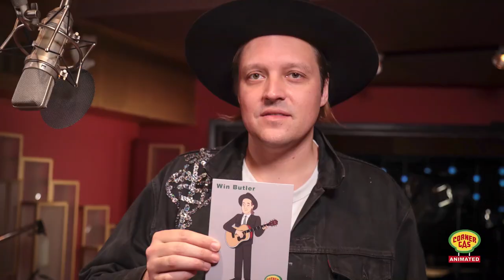Corner Gas Animated Production Bites - Arcade Fire's Win Butler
An inside look at Arcade Fire's Win Butler preparing to play the role he was born to play - himself.

Stream episodes of CornerGasAnimated any time on ctv.ca or the CTV app, and tune in to new episodes Mondays at 9 p.m. ET